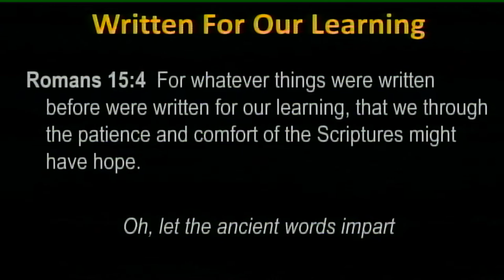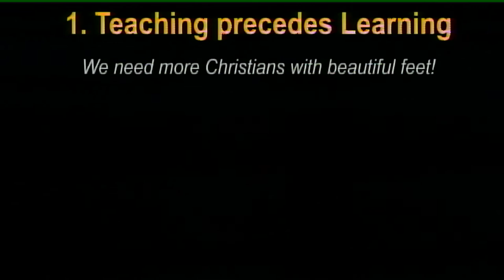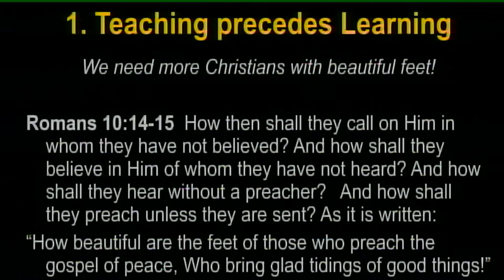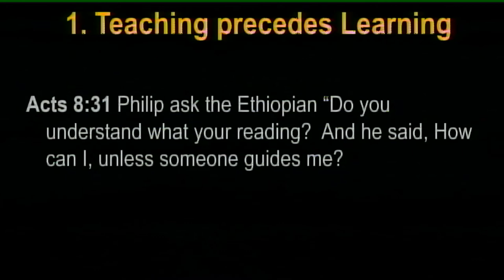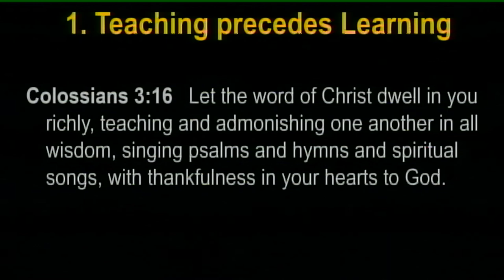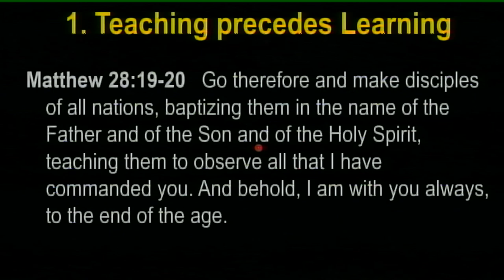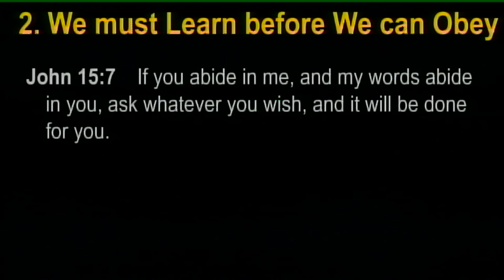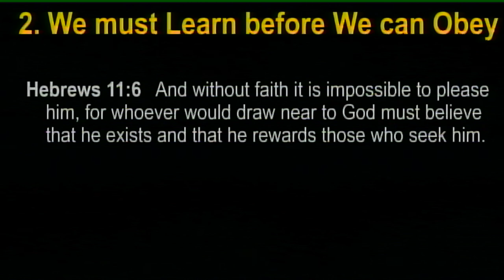2022 Camp Bee Workshop - Larry Burch